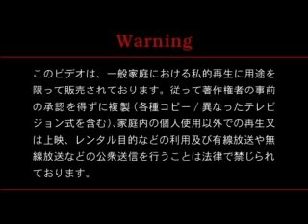HD アカペラ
HOUNDDOG PV
アカペラ